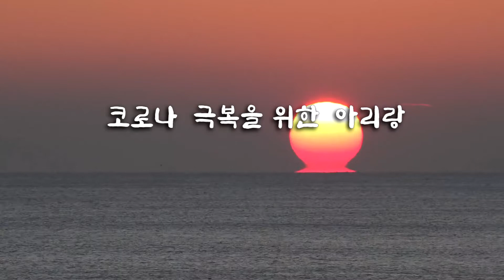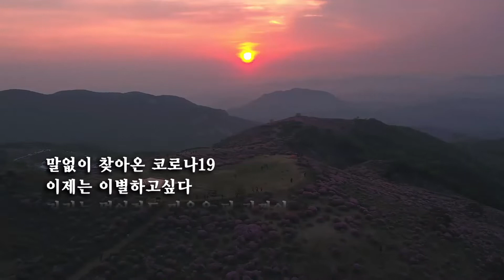코로나 극복을 위한 아리랑 /詩 이강철 (낭송:노금선)